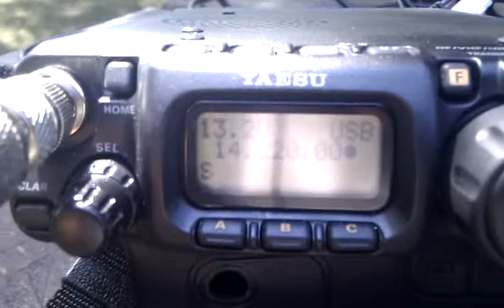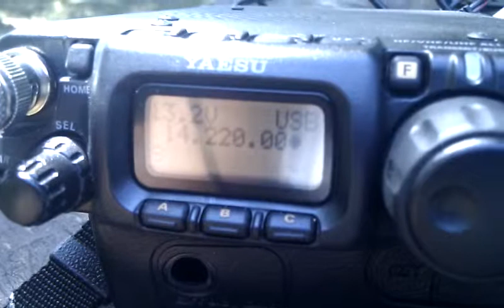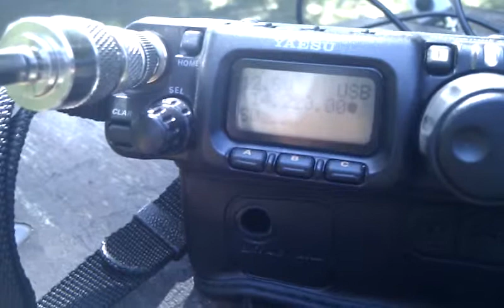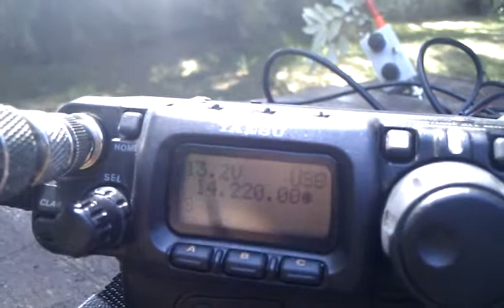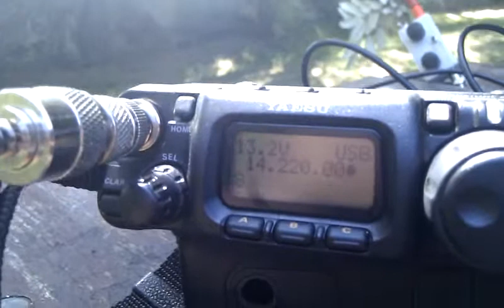ZL SWL form EA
ZL2JBR station sounding clear in the other part of the world.